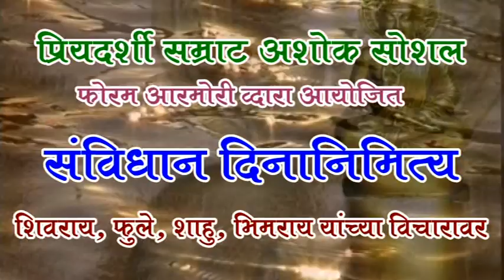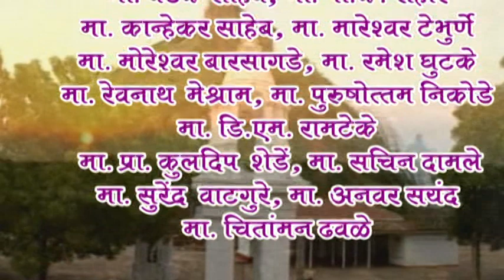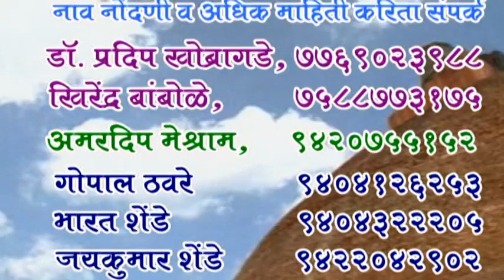मी वादळवारा , अनिरुद्ध वनकर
मी  वादळवारा , अनिरुद्ध वनकर  यांचा कार्यक्रम
दि 25/11/2017 वेळ सांयकाळी  6.०० वाजता
स्थळ- डॉ बाबासाहेब आंबेडकर विद्यालय , आरमोरी , जिल्हा गडचिरोली